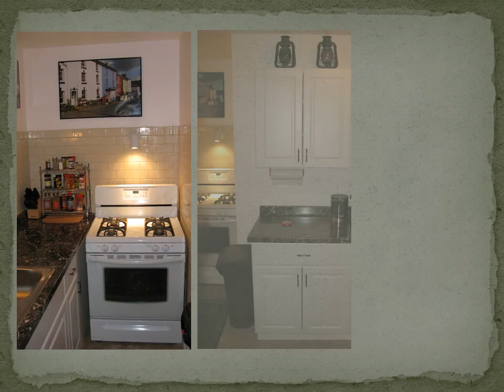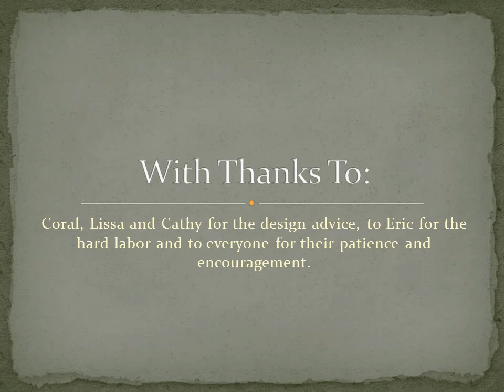The Great Kitchen Project